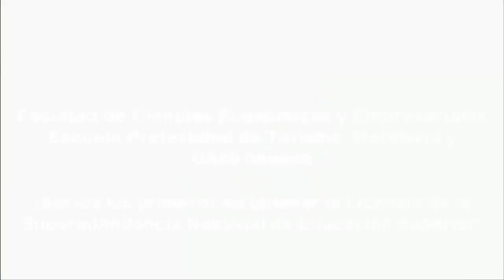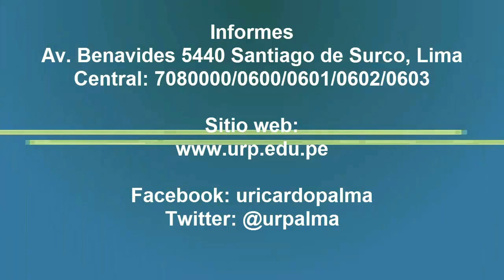Escuela de Turismo, Hotelería y Gastronomía de la Facultad de Ciencias Económicas y Empesariales URP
Es la primera Escuela de Turismo, Hotelería y Gastronomía que cuenta con Licencia de la Superintendencia  Nacional de Educación Superior Universitaria, SUNEDU, válida también para toda la URP, por ofrecer al país atributos y condiciones que satisfacen los requerimientos de formación profesional de miles de alumnos peruanos y extranjeros.